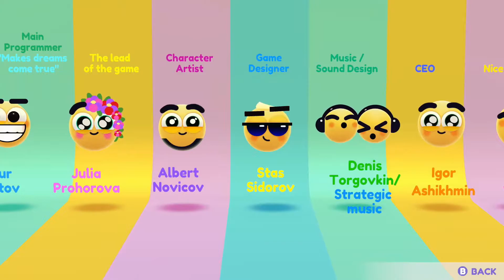Clumsy Rush - Release December 23rd on Nintendo Switch/December on Xbox - Early Access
"Clumsy Rush is a fun-filled couch arcade game from 2-4 player multiplayer that is dynamic and easy to learn, but hard to master. You and your friends will be laughing for hours."

Check out this Fall Guys-esque party game with up to 3 friends.

This game will be available for both Xbox and Nintendo Switch.